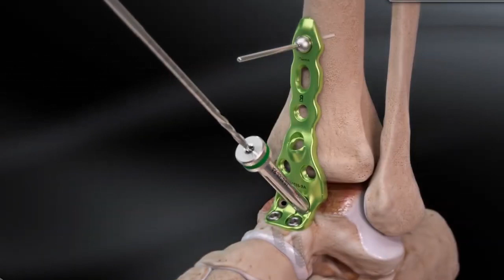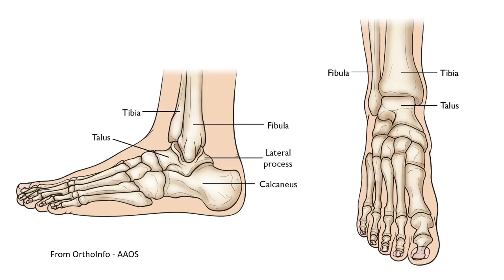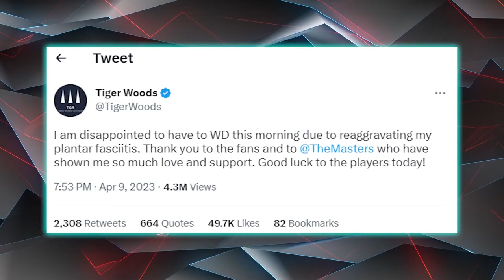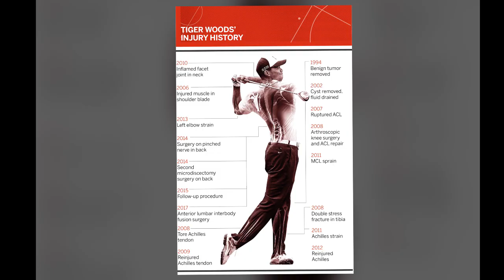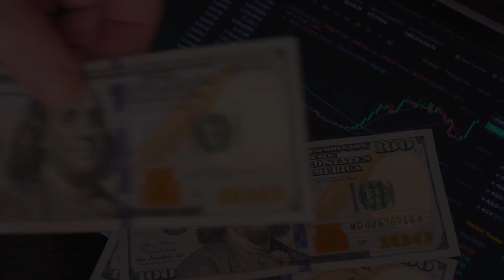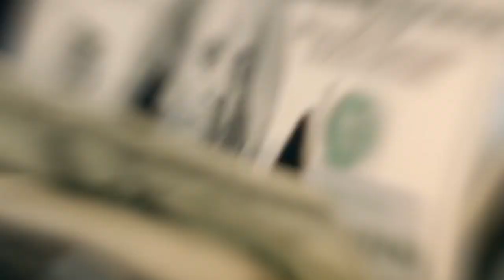Tiger FURIOUS at the LIV PGA Merger: Is this the last straw?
For the last 25 years, who the greatest golfer in the world is hasn’t been up for debate – it’s Tiger Woods. However, Tiger’s reign as the king of the golf world may be drawing to a close, considering the major injuries that he has gone through in recent years. Just how much time does Tiger have left in his playing days?